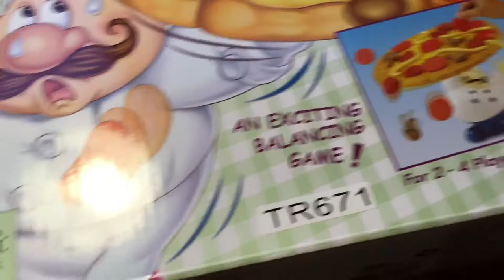Poppas Pizza Topple